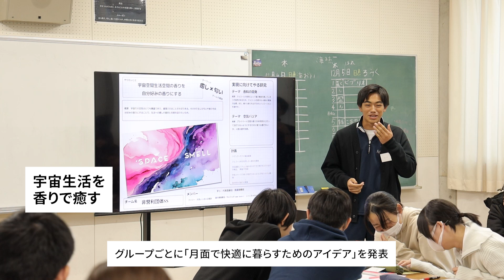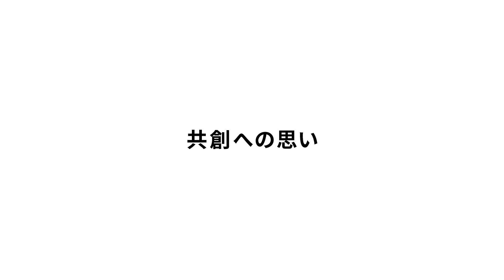三菱電機 × FC今治高校 里山校共創アイデアワークショップ 月面社会で快適に暮らすには？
近い将来、月面都市で人類が暮らすとしたら、食事はどのような食材から作るのか？空気が無い環境で空調はどうするのか？
居住空間を始めとした衣食住の様々な課題が考えられる中、三菱電機統合デザイン研究所では、月面で三菱電機の持つ幅広い技術をどのように活用し、課題を解決できるかを考えるプロジェクト「Ticket for LunaCity®︎」を立ち上げ、未来志向型の開発テーマを探索しています。
2024年12月、FC今治と三菱電機は「Ticket for LunaCity®︎」を通じて、FC今治高校 里山校で「月面生活を快適にするためのアイデアワークショップ」を開催！
生徒たちとの交流を通じて描かれた“実現していく”月面生活とはどのようなものだったのか、ご紹介します。